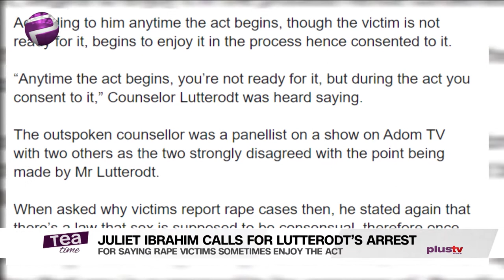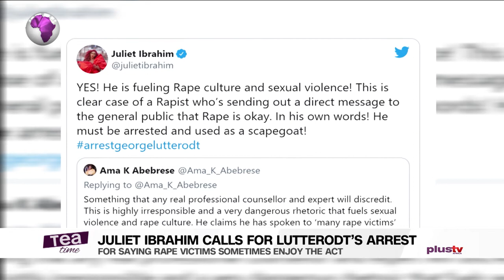Counsellor Lutterodt Must Be Arrested - Juliet Ibrahim